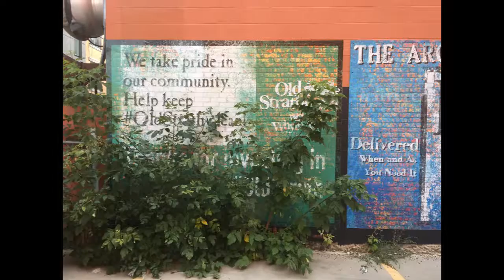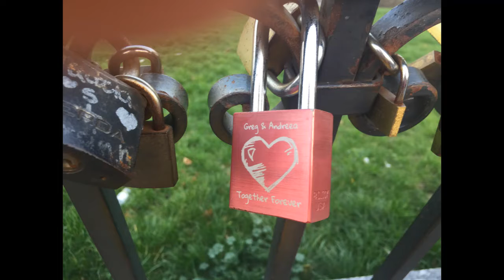Graffiti, Street Art, and the Heights of Human Creativity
PAUSE FOR THOUGHT:
First they came for the socialists, and I did not speak out—because I was not a socialist.
Then they came for the trade unionists, and I did not speak out— because I was not a trade unionist.
Then they came for the Jews, and I did not speak out—because I was not a Jew.
Then they came for me—and there was no one left to speak for me.

Martin Niemöller (1892–1984)